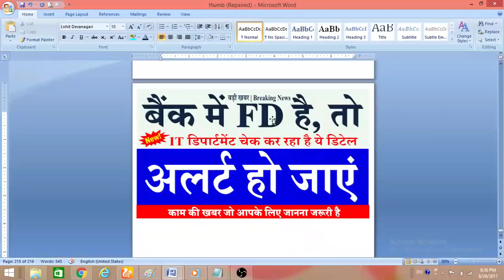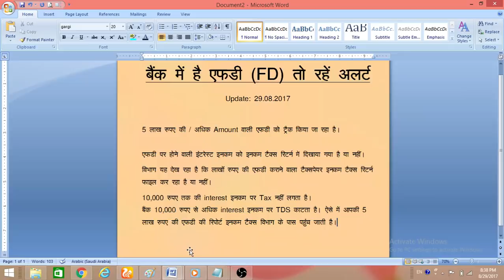Latest Bank news in Hindi | Income Tax Department Lens On High Value Fixed Deposit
Do you have a question about this video that you'd like us to answer?

OM PRAKASH SUTHAR
Admin- My Smart Guide
Online Internet Marketing Expert
OPSBHL - my IT race - KIDCFG KHG
(MCA, BCA, PGDCA)

About : My Smart Guide is a YouTube Channel, where you will find most technological videos, Make money online guide in Hindi, New Video is Posted Everyday :)

Annoying Orange